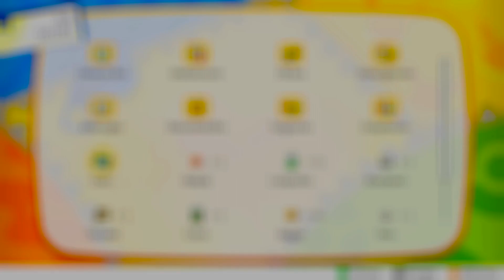Eiskalte Höhle! | Pokemon Lets Go Evoli #36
Hey und Hallo YouTube,

Weiter gehts mit unserem Projekt und Let´s Play, Pokemon Lets Go Evoli!
Lasst uns zusammen, die Kanto Region in HD auf der Nintendo Switch erleben.

Tretet unserer Community bei!

Checkt meine anderen Videos aus!!